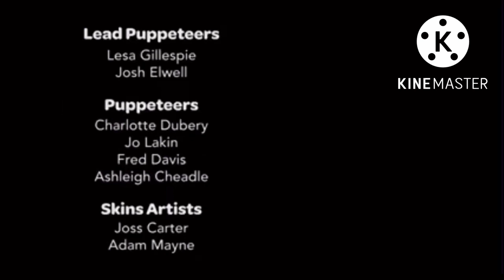DHMIS Roast but I made it absolutely tragic….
My boy eagle just wanted to teach a about friendship